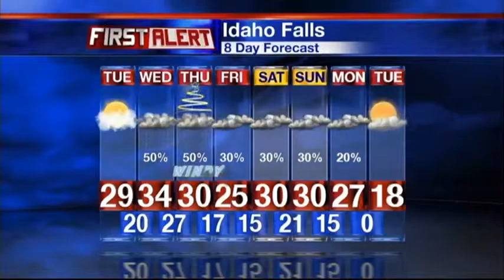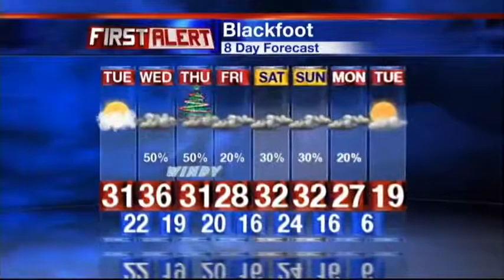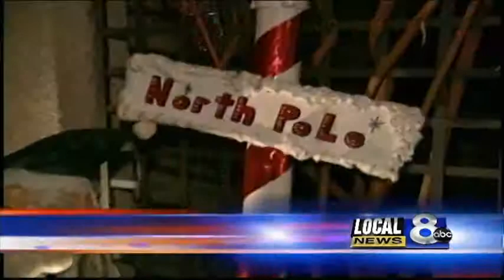Your Weather Update